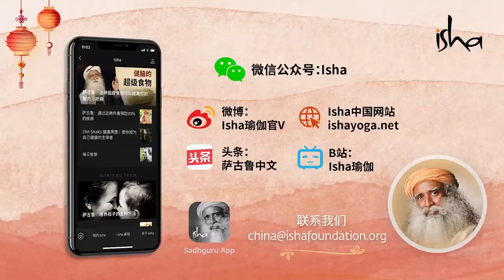水有记忆，如何影响喝的水？｜Sadhguru 萨古鲁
萨古鲁在印度金奈的印度理工学院校园向一群学生和教师发表演讲，回答了一个关于水的记忆及其研究的问题。

谈到过去几年在这个领域发生的令人难以置信的发现，萨古鲁解释了如何在不改变化学成份的情况下，重新排列水分子结构，使其以完全不同的方式运行。他还谈到了古代/土著文化的智慧，这些文化一直主张以某种方式对待水。

印度理工学院，学生活动中心，金奈，2010年10月